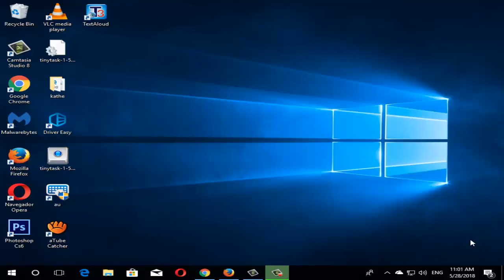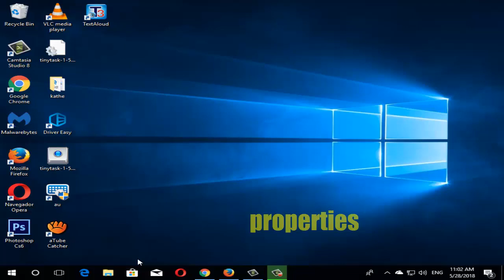Fix League Of Legends Error 004 in Windows 10/8/7 I 2 SOLUTIONS 2023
In this video tutorial I will help you repair League Of Legends Error 004 in Windows 7/8/10